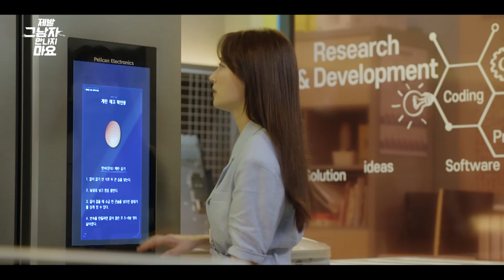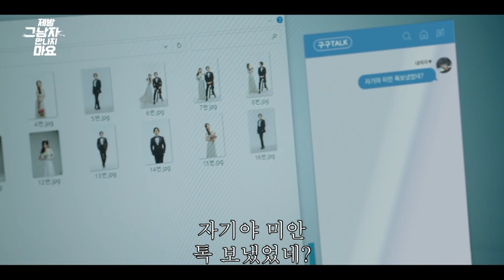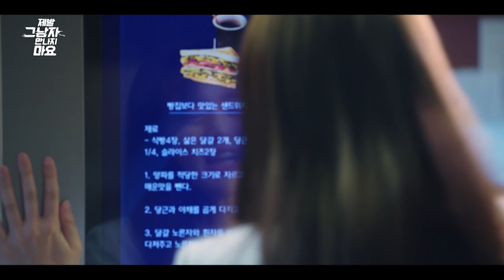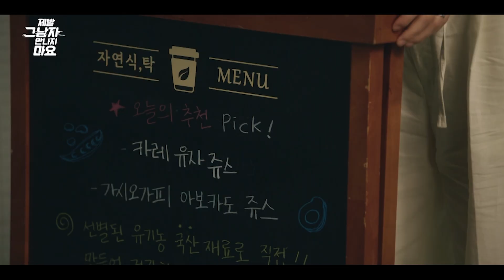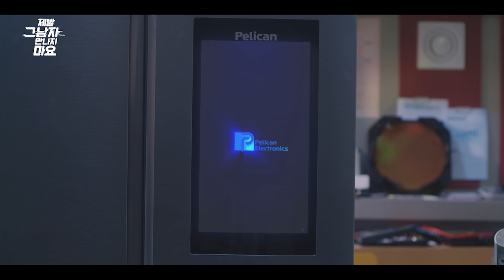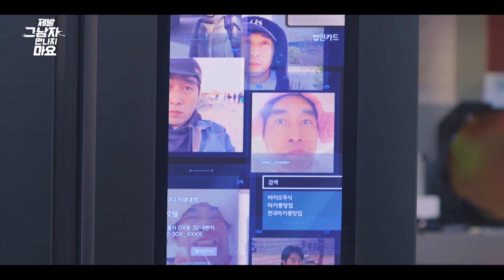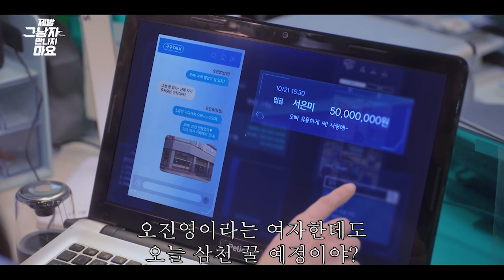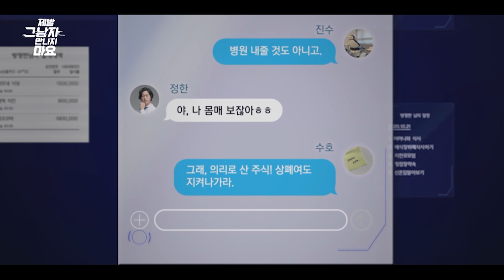아니 이걸 누가먹어ㅋㅋㅋ 가지카카오들기름스무딬ㅋㅋ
기부하는개 멍멍!

구텐탁?! 드라마보다 재밌는 병맛리뷰 구불입니다.
드라마 제발 그남자 만나지마요. 주1회 방송하는 드라마라 1화를 자세하게 맛을 봤습니다.
이게 지금까지 리뷰한 드라마들이랑 느낌이 좀 다르더라고요. 제가 리뷰해온 드라마들은 귀신나오고 살인마 나오고 괴물들이 나오는 건데 제발 그남자 만나지마요는 아귀자귀 하다고나 할까?ㅋㅋ 그래서 초반에 적응하는데 시간이 좀 걸렸습니다.ㅋㅋ 개인적으로 초반에 임펙트가 살짝 약해서 좀 아쉬웠고 한가지 더 짚고 가자면 이 과장 대행이라는 직급이 저는 처음들어보는 직급이라.. 제 추측으로는 서대행이 대린데 과장 역할을 하는.. 그 과장 찐이라고 하죠? 군대용어로는 고참 대리라고 생각해 주시면 될 거 같습니다. 과장진급해야 되니까 서대행이 저렇게 열심히 야근을 하는거에요.

그리고 이 드라마가 좋았던 점은 이게 1화 분량이었는데 2화까지 본것같은 느낌? 다른 드라마들 보면 4화까지 가야 감이 오는 드라마 들이 있거든요. 예를 들어 비밀의 숲.. 아 비밀의 숲은 마지막화에서 감이 오더라고요.ㅋㅋ 뿅망치 뾱!

근데 제발 그남자 만나지마요는 1화에서 컨셉을 깔끔하게 잡아주더라고요. 이게 뭐냐면 전개를 굉장히 스피디하게 진행을 했다는건데 질질 끌지도 않고 좋았습니다. 1화에서 뿌린 떡밥을 같은 화에서 회수를 하니까 상당히 편하게 볼 수 있었습니다.

그리고 조연들의 컨셉과 연기가 재밌더라고요. 탁사장 누님, 아니 이누님은 왜 까페를 차렸는지 모르겠습니다.ㅋㅋ가지 카카오 들기름 스무디.ㅋㅋ  메뉴가 다 변태적이야.ㅋㅋ 그리고 이메뉴를 좋아하는 사람은 또 뭐니?ㅋㅋ
거기다가 우리 황여사님. 잠깐 나왔는데 정말 강렬한 인상을 남겼습니다. 제가 다녔던 회사에서도 말 한마디도 안하는 분이 있었거든요.ㅋㅋ 정체가 굉장히 궁금합니다.ㅋㅋ

여튼 1화까지만 봤을 때는 고장난 AI 냉장고도 그렇지만 조연들의 스토리도 궁금해지는 드라마라 앞으로 어떻게 진행 될지 지켜봐야할 것 같습니다.

그리고 이번에 기부리뷰를 한다니까 MBC 플러스에서 흔쾌히 홍보비로 300만원을 투척해 주셨습니다. 정말 감사드리고 이 소중한 돈 아마 이번엔 학업이 어려운 청소년들의 장학금으로 쓰일예정입니다. 잘 쓰도록 하겠습니다 감사합니다. (자막 기부 영수증은 인스타에 올리겠습니다)

이상! 냉장고를 고장냈더니 슈퍼 AI를 탑재하게 된 병맛 냉장고! 주인공이 가지 카카오 들기름 스무디를 마셔야하는 드라마, 제발 그남자 만나지마요였습니다!

구린이들 구꾸까까 까꿍?!